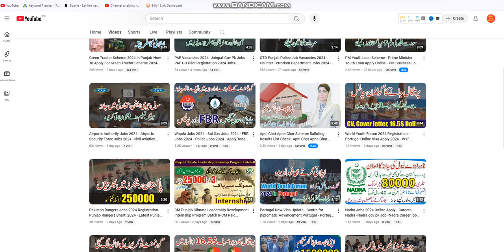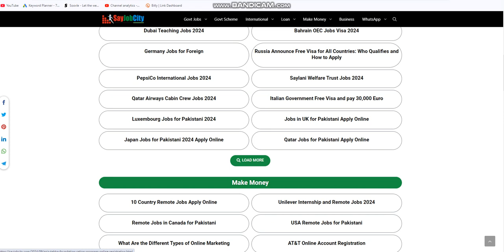CM Punjab Climate Leadership Development Internship Program –Batch II 2024 -Latest CM Punjab Program